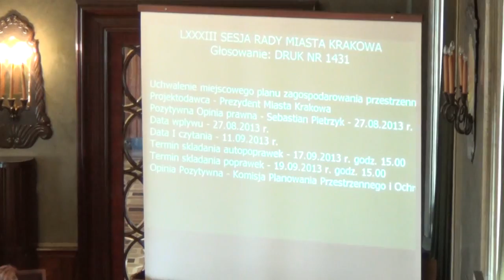6. Uchwalenie miejscowego planu zagospodarowania przestrzennego obszaru ''Prądnik Czerwon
Uchwalenie miejscowego planu zagospodarowania przestrzennego obszaru ''Prądnik Czerwony - Północ''
Projektodawca Prezydent Miasta Krakowa - II czytanie - referuje Elżbieta Koterba
Pozytywna opinia prawna Sebastian Pietrzyk
I czytanie - 13/09/11
Termin wprowadzania autopoprawek - 13/09/17
Ostateczny termin zgłaszania poprawek - 13/09/19
Opinie
Komisja Planowania Przestrzennego i Ochrony Środowiska Opinia: Pozytywna 13/09/09